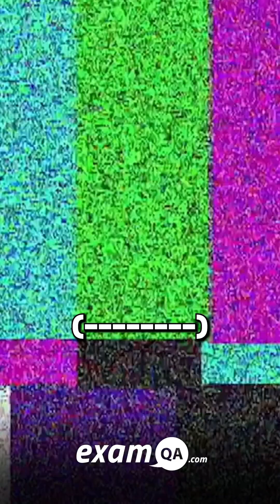Battle Of The Brains | GCSE Biology Edition | Whitmore High 🧠year11